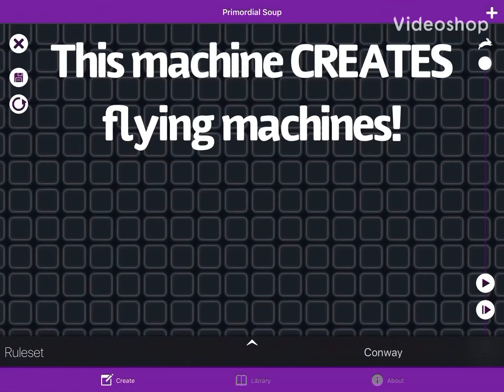How to make a Glider Gun in Conway’s Game Of Life!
Man I havnt posted in awhile...
If your new to the channel I don’t do vids like this I just have been playing with this and it’s pretty cool but don’t expect more lol
Also if u want the name of the app its “neon game of life” you can get it on the App Store.